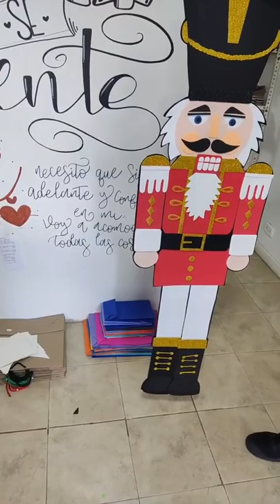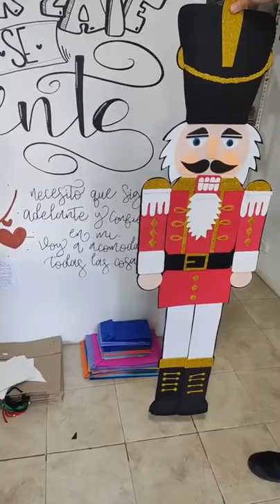CASCANUECES en Fomi | Goma Eva